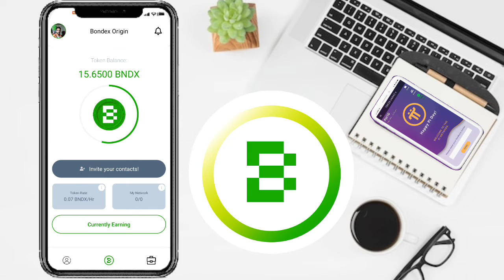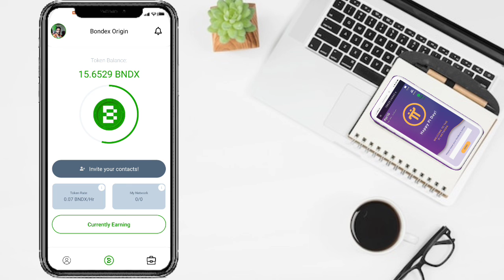Bondex origin very most important free mining app | new update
Your Queries_

pi network
pi network
crypto news